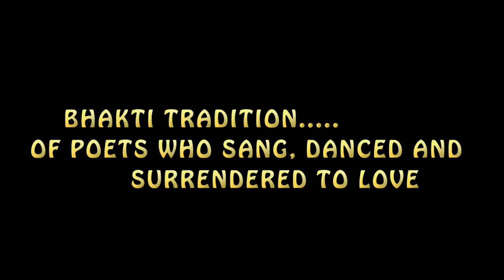Bhakti Poets || A Musical Storytelling by Deepa Kiran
Happy to share my performance of the Bhakti Poets woven with music and dance :)

Happy listening and sharing.